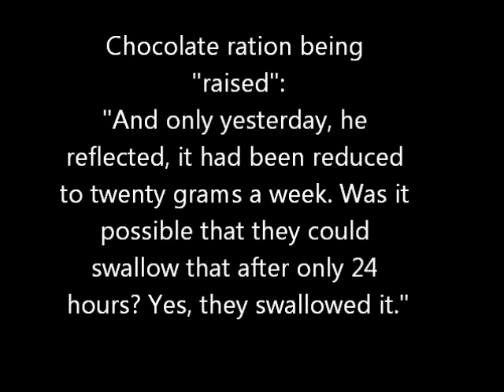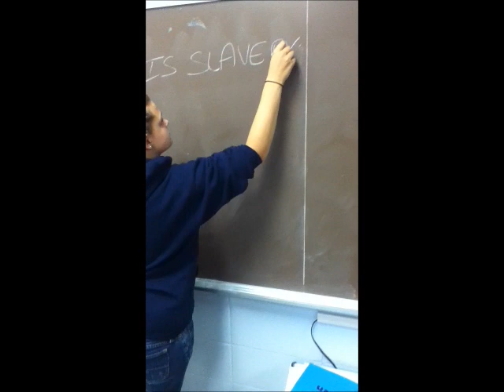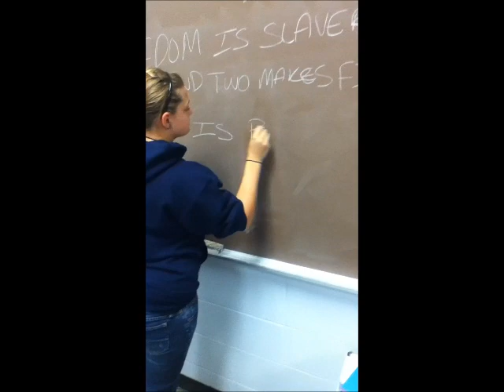Psychological Manipulation in 1984